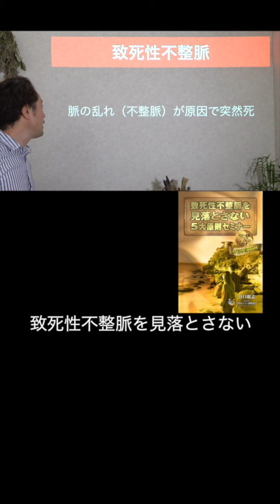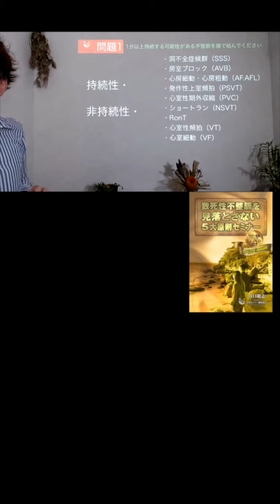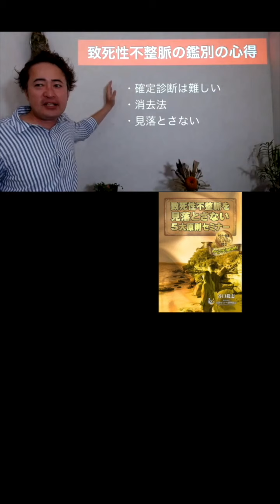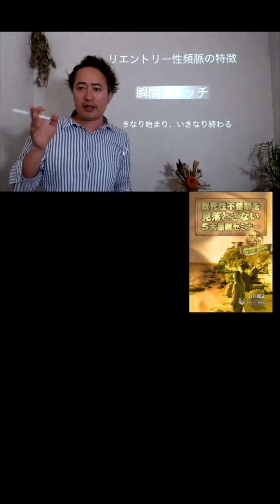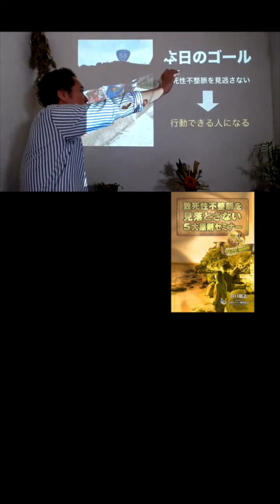【1分セミナー】不整脈を読む上で一番大切なことは、〇〇性不整脈を見逃さないこと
⭐️致死性不整脈を見落とさない5大原則セミナー

・心電図ホームスタディ

・(season8) PSVT
・(season9) 致死性不整脈
・(season10) IABP

1974年12月31日生まれ、熊本在住3児の父